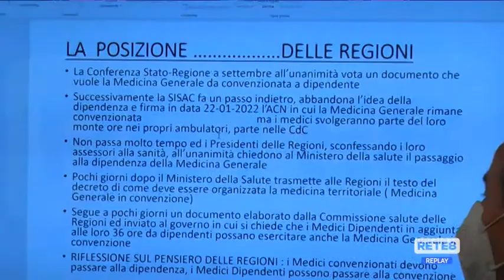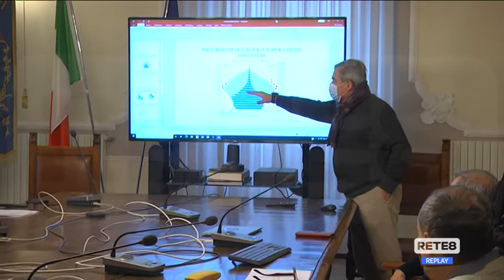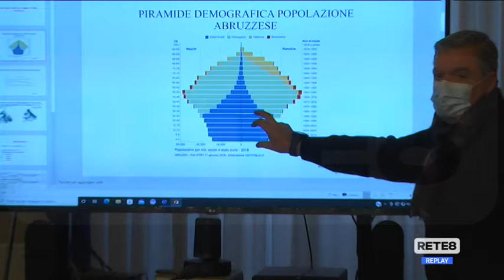Abruzzo - Zone interne senza più medici